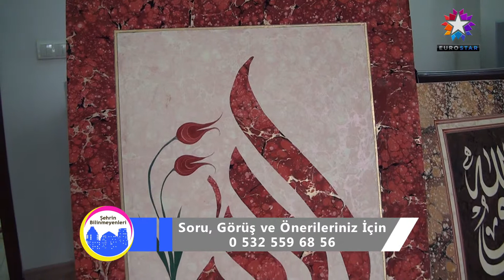BUHARA SANAT ATÖLYESİ | EUROSTAR TV "Şehrin Bilinmeyenleri"